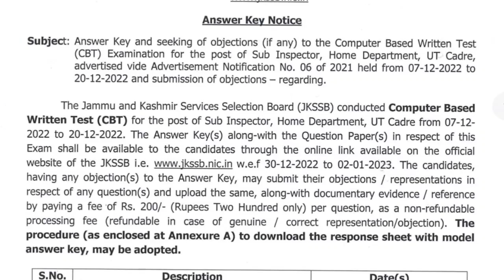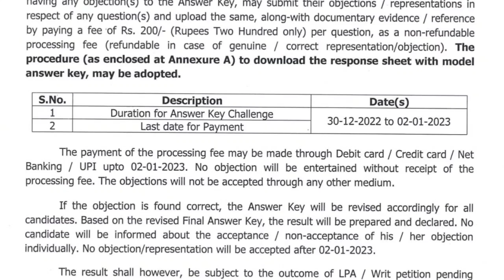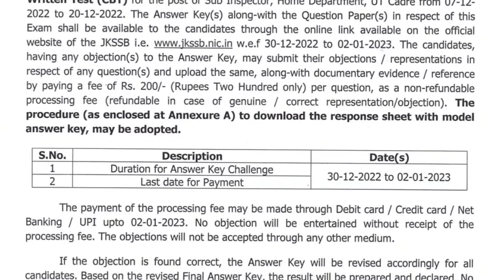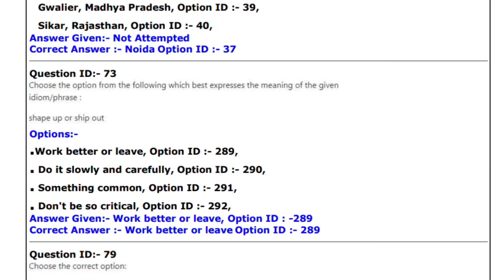JKSSB Sub Inspector New Notice || All Shifts Answer Keys Available || JKSSB New Mistake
JKSSB Sub Inspector New Notice || Answer Keys Leaked || JKSSB New Mistake || JKPSI Answer Key

🔺 TOPICS COVERED
jkssb sub inspector answer key
jkpsi answer leak
jkpsi answer key notice
jkssb new notice
jkssb sub inspector answer key new update
jkpsi exam
jkpsi result
jkpsi Cut-off
jkpsi Cutoff Category Wise
jkpsi news
jk police sub inspector result
jk police sub inspector cutoff
jkssb chairman new interview today
jkssb chairman interview
jkssb new upcoming recuriment
jkssb new upcoming posts
jkssb new recuriment 2022
jkssb latest jobs
jkssb new jobs 2022
jkssb latest job recuriment 2022
jkssb upcoming jobs 2022
jkssb upcoming jobs 2023
jkssb Naib Tehsildar Recuriment
jkasb je recuriment 2022 update
jkssb naib tehsildar posts update
jkssb new recuriment update
jkssb calss iv posts 2022
jkssb exam Clander update
jakemp job portal
jkssb forester posts
j&k new scheme